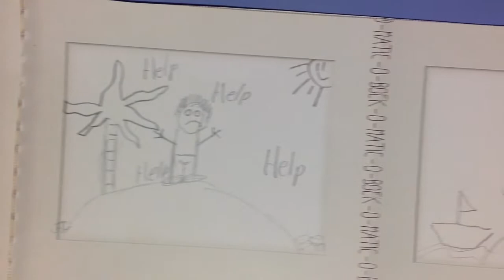Naomi en Tuana, groep 6/7/8, Leesavontuur Baardwijk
Verhaal gemaakt op 4 februari 2016